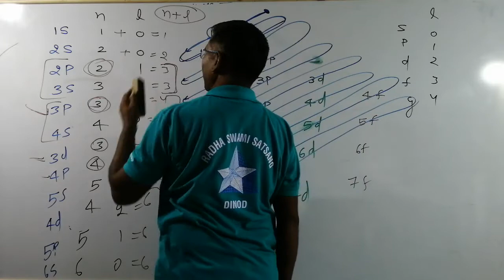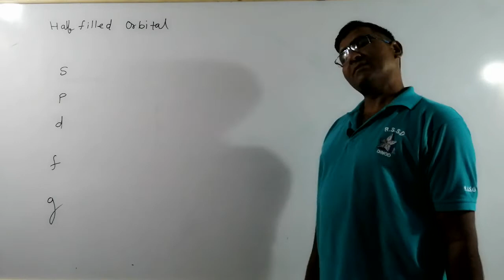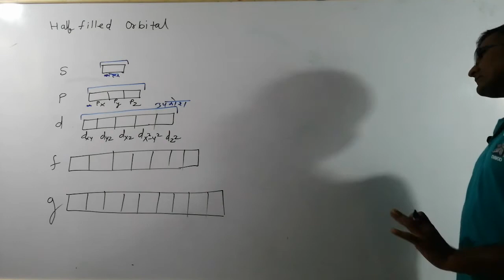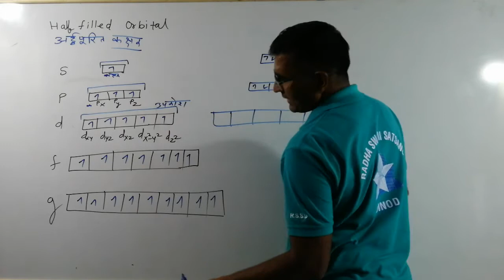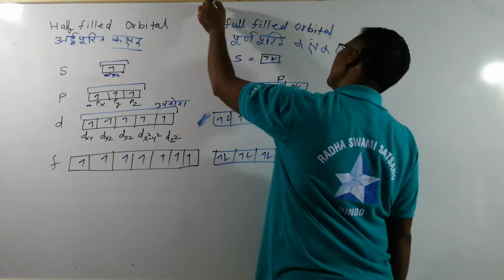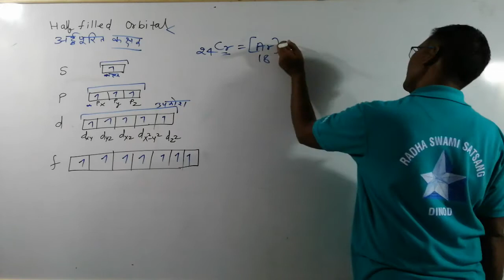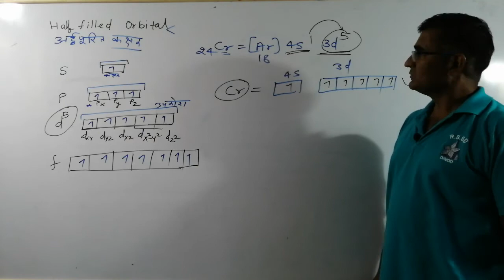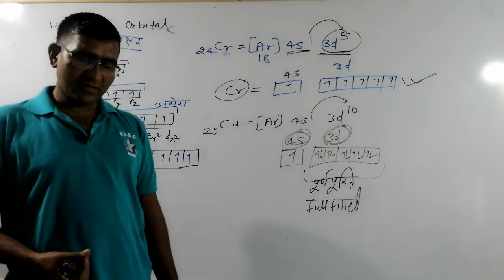आधे भरे व पूर्ण भरे हुए कक्षको का स्थायित्व Half Filled and Full Filled Orbital Stability